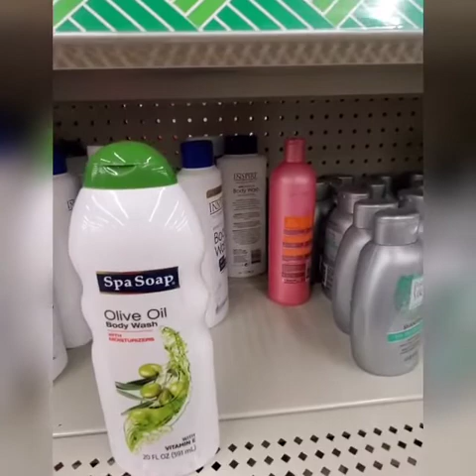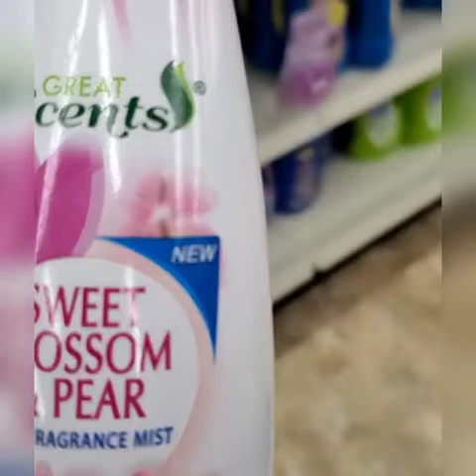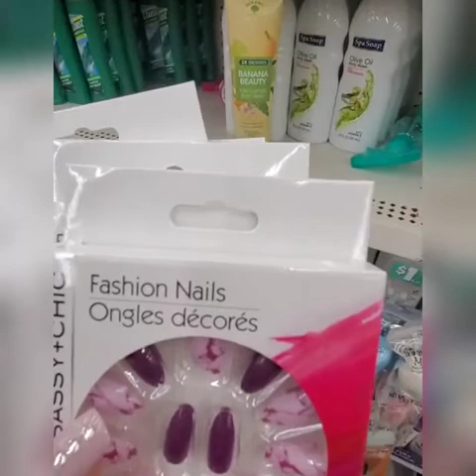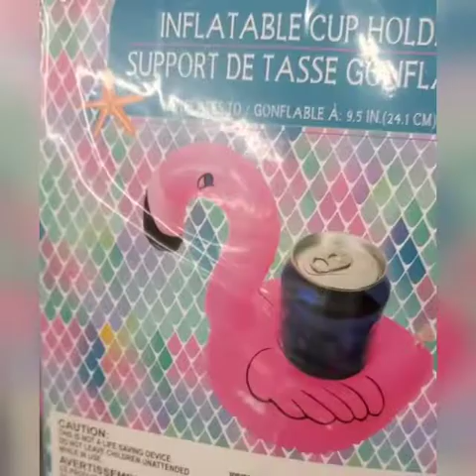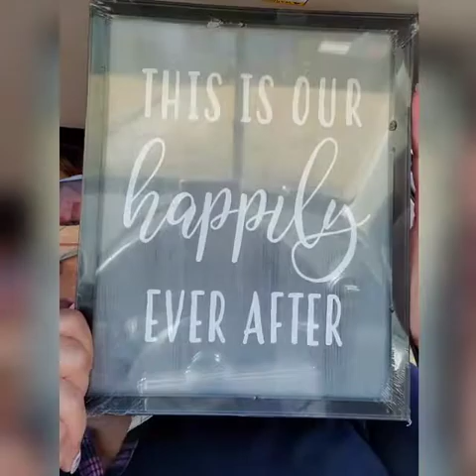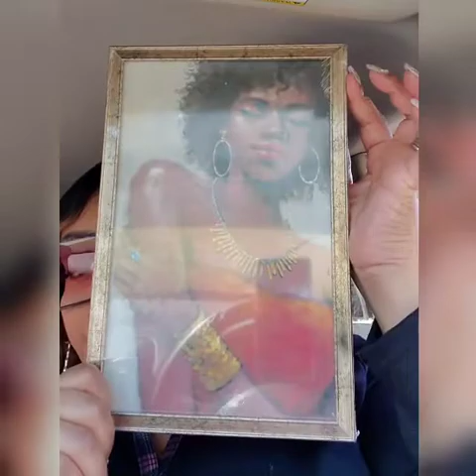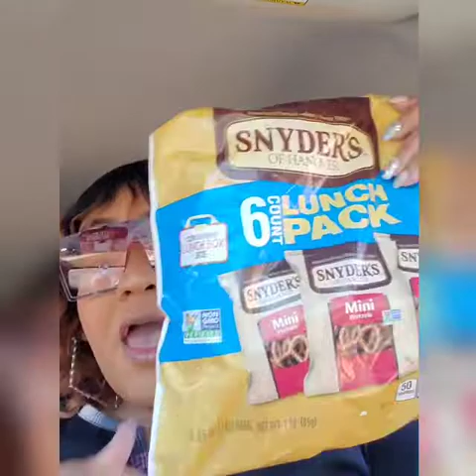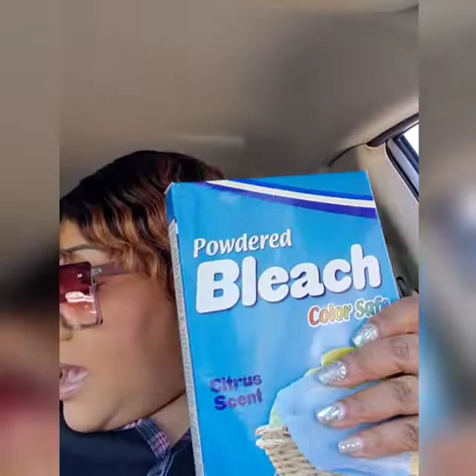Dollar Tree In Store+ Haul 3/7/20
Musician: Jef